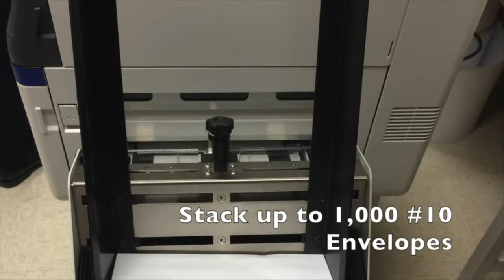Oki Data C900 Series Envelope Feeder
The New Oki Data C900 Series Envelope Feeder